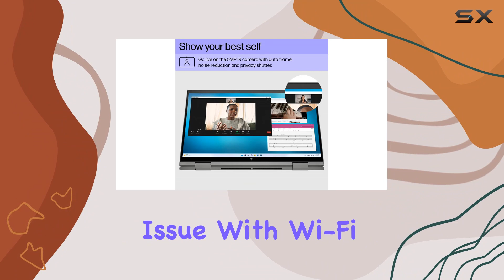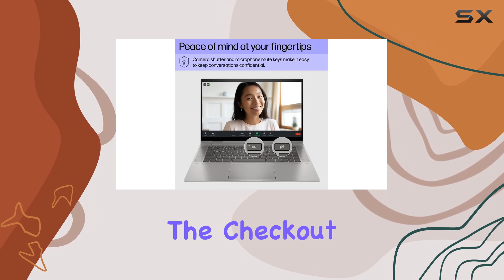HP Envy 2-in-1 Laptop: Unleashing Power and Versatility!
0:00 Intro
0:06 Review

Things that we mentioned in this video:
HP Envy 2-in-1 Convertible : B0CQ9LCRXK